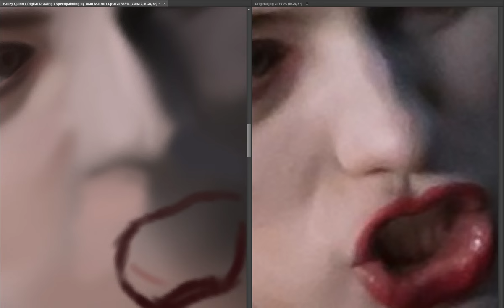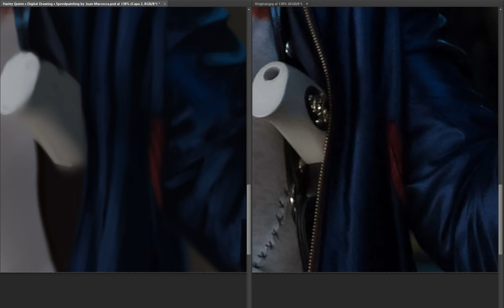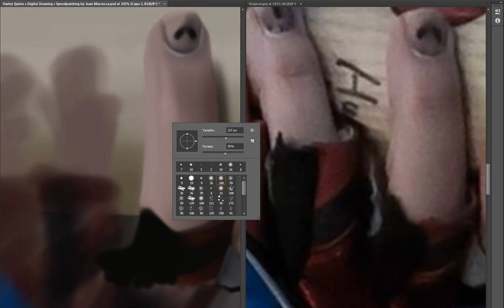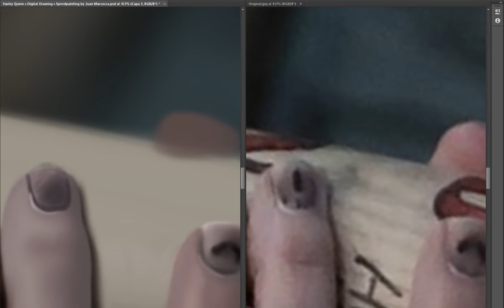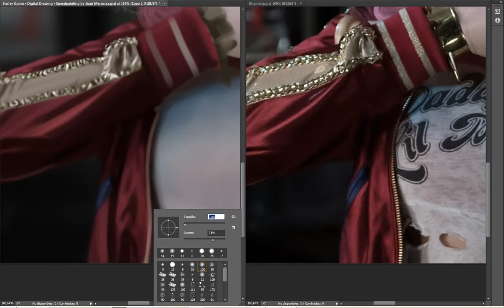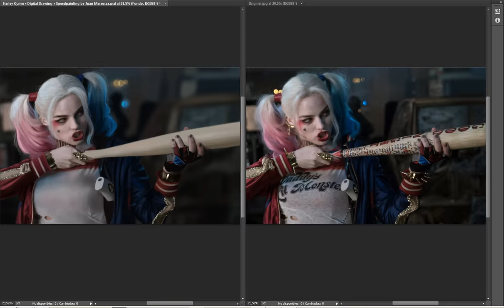Harley Quinn • Suicide Squad Realistic Digital Drawing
Hi everyone! This is my new digital drawing. I really wanted to do a portrait of Margot Robbie... and here it is!.